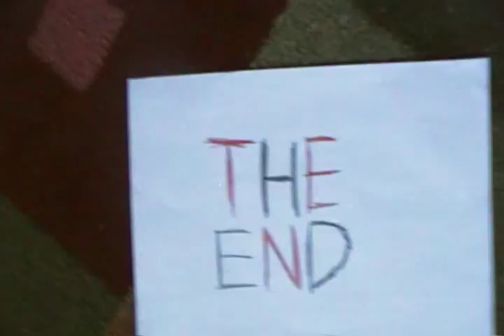Carsmedy: Episode 10 - The Death and Re-birth of Doc Hudson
This episode of Carsmedy tells how Doc Hudson died. But did he really die?